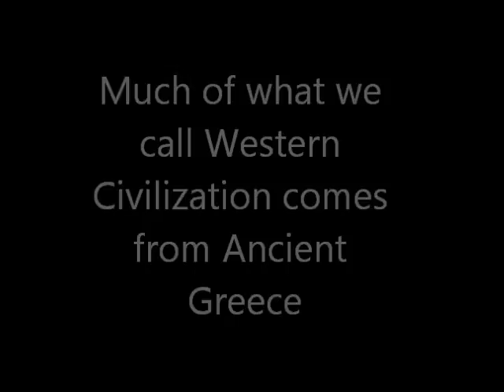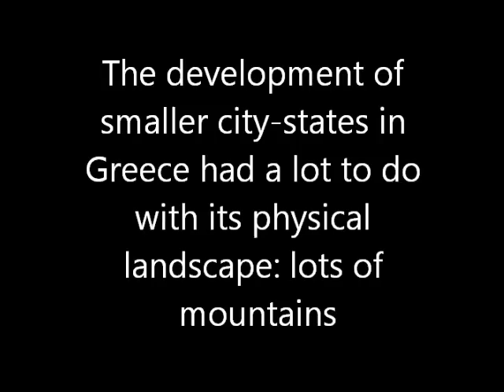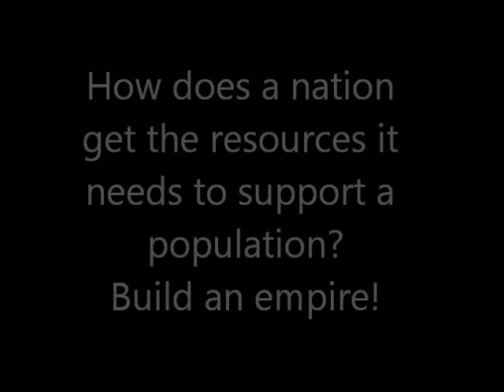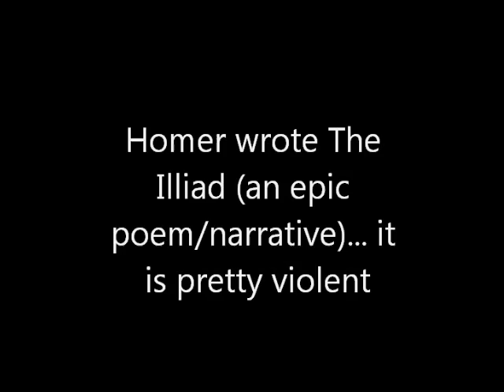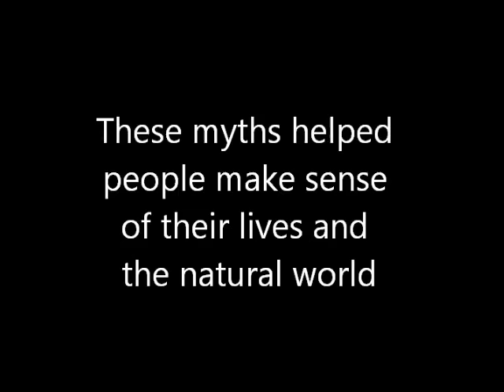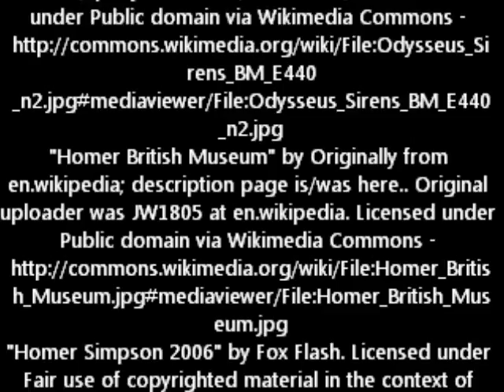SS10 #1 Unit 3